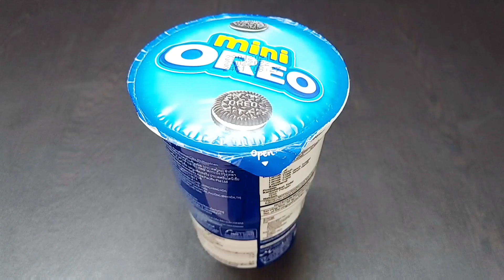Oreo Chocolate Birthday Bread Cake in 15 Minutes | Dairy milk Cake | Quick & Easy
10 Minute Bread Cake With Oreo | Bread Cake Recipe Without Oven | No Bake Oreo Cake |Oreo Cake |Oreo